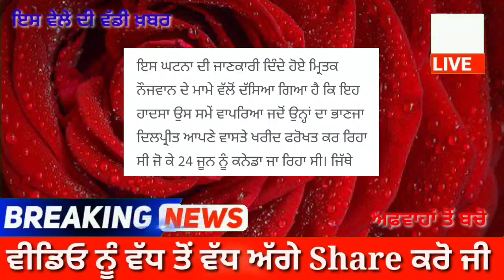ਕੈਨੇਡਾ ਜਾਣ ਦੀ ਤਿਆਰੀ ਕਰ ਰਹੇ ਮਾਪਿਆਂ ਦੇ ਇਕਲੋਤੇ ਪੁੱਤ ਦੀ ਹੋਈ ਮੌਤ, 24 ਤਰੀਕ ਦੀ ਸੀ ਫਲਾਈਟ- ਤਾਜਾ ਵੱਡੀ ਖਬਰ